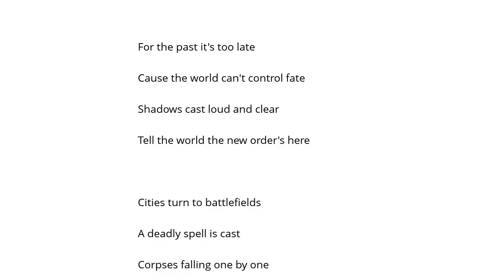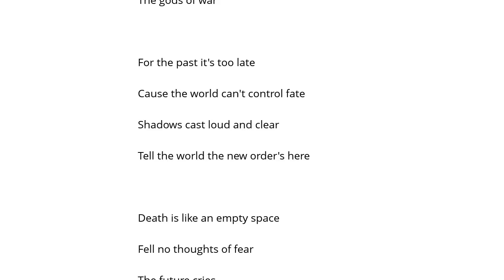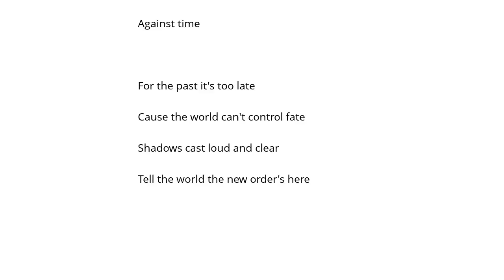Testament The New Order Şarkı Sözü